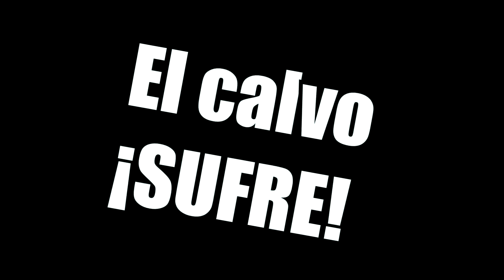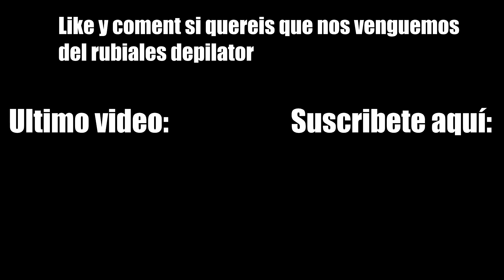DEPILACIÓN EXTREMA I EL CALVO MUERE EN MANOS DE LA CERA CHALLENGE VIRAL MOMENT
¡¡SI TENIA POCO PELO ANTES IMAGINATE AHORA!!

DARLE A LA CAMPANITA, DEJAR UN BUEN LIKE Y UN COMENTARIO CON VUESTRA OPINIÓN DEL VÍDEO!

Nuestra pagina web PARA COMPRAR